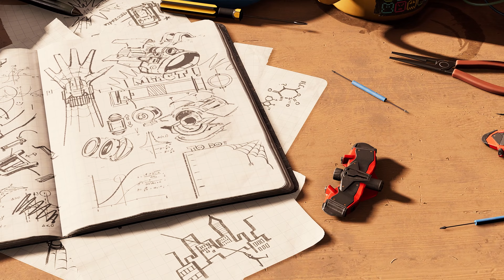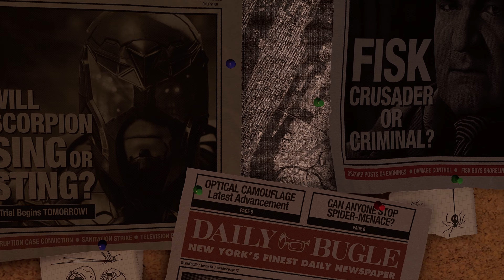Marvel's Spider-Man: Remastered | Main Quest: "The Main Event"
In today's video, we are going to be starting our let's play of Marvel's Spider-Man: Remastered. We start our web slinging adventure with 'The Main Event' on PC.

● Did you miss the previous video?

Please feel free to report promotional spam or hateful comments.